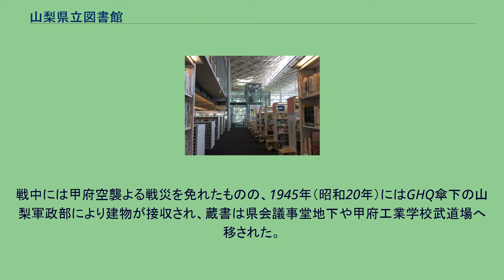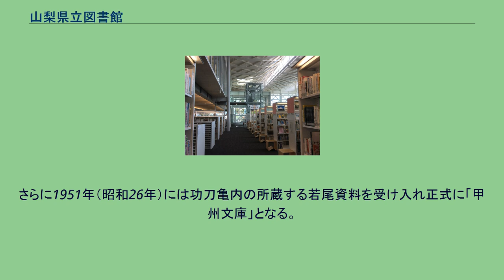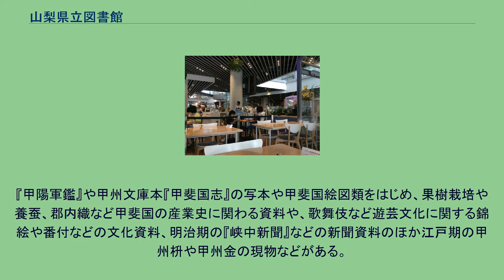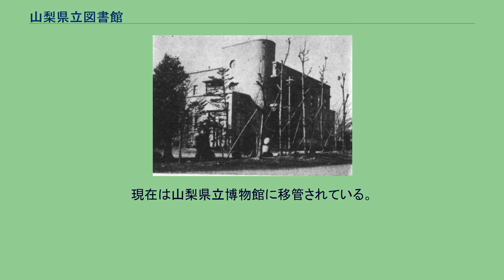山梨県立図書館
山梨県立図書館（やまなしけんりつとしょかん）は、山梨県甲府市にある山梨県立の図書館である。
1930年（昭和5年）に竣工した初代図書館施設。
1970年まで図書館として使用し、のちに県庁別館として使用されたが2010年（平成22年）に解体 1970年から2012年6月まで使用されていた2代目図書館施設。
現在地へ移転後建物は解体され現存しない （2007年12月30日撮影） 甲府市立図書館とともに第二次世界大戦前から存在する公共図書館で、1900年（明治33年）に山梨県教育会付属図書館として開館した。
1930年（昭和5年）に根津嘉一郎の寄付により県庁舎構内に新館が建てられ、1931年（昭和6年）に山梨県立管轄となり、現在の名称に改められた。
戦中には甲府空襲よる戦災を免れたものの、1945年（昭和20年）にはGHQ傘下の山梨軍政部により建物が接収され、蔵書は県会議事堂地下や甲府工業学校武道場へ移された。
山梨軍政部の主導で弘前大学図書館長であった三谷栄一が新館長に迎えられ、1950年（昭和25年）には接収解除により返還された。
1970年（昭和45年）に山梨県庁舎構内より平和通りを挟んだ二丁目へ移転（それまでの建物は山梨県庁舎第一南別館として2010年まで使用され、現在は改築され防災新館となっている）。
当時先進的図書館建築のパイオニアとして知られていた鬼頭梓の設計により新しい県立図書館が建設されたが、2000年代になると老朽化や蔵書数増加による収蔵スペースの確保が懸案事項となり、2012年6月10日の業務を最後に閉館され、その後建物は解体された。
なお、跡地は甲府信用金庫に土地交換という形で売却され、2015年9月より同信金の本店が移転営業を開始した。
その後2012年6月11日から11月10日までの長期間にわたり移転作業のため休館し、11月11日に現在の場所へ開館、地上3階建（一部4階建）、地下1階建で延床面積は10,452m2と、旧図書館（4,249m2）の2倍以上になった。
施設は蔵書・閲覧コーナーのほかに多目的展覧会場やカフェ、多目的ホールが設置されている。
移転後の新館長には作家の阿刀田高が就任した。
2018年度からは、金田一秀穂が就任し、阿刀田は名誉館長となった。
図書館法の制定により視聴覚ライブラリーの整備や移動図書館、地域読書会や他の公共図書館との連携事業の実施、僻地小学校への貸し出しなどサービスの拡充に努めている。
また、戦前からには郷土資料の受け入れを行い、収蔵資料は「甲州文庫」として集成され郷土研究の拠点にもなり、2005年には山梨県立博物館の開館により移管された。
また、昭和初期の弁士梅村紫声旧蔵の映画関係古書「梅村文庫」を所蔵している。
山梨県立図書館は戦前から山梨県に関する多くの郷土資料を受け入れており、「甲州文庫」として集成されている。
山梨県では明治後期から大正期にかけて郷土への関心が高まり、県内の政治家や実業家の間では郷土史の探求を趣味とするものも現れた。
中でも甲州財閥の中核として山梨県内の政財界において影響力を持っていた若尾家三代目の若尾謹之助は1915年（大正4年）に民間の修史事業として『山梨県志』の編纂事業に着手した。
「山梨県志」の編纂事業では県内の旧家や寺社所蔵文書、県庁所蔵の行政文書や古記録などを調査し、史料が集成されていた（後の「若尾資料」）。
「山梨県志」は刊行寸前まで進んだが、1923年（大正12年）の関東大震災の影響と、昭和期の若尾家の没落で中座する。
「山梨県志」には県内の多くの郷土史家が参加するが、1919年（大正8年）には中巨摩郡豊村（南アルプス市上今井、旧同郡櫛形町）出身の蚕糸業者である功刀亀内が「山梨県志」編纂委員の土屋夏堂と知り合い、功刀は「若尾資料」を引き継いで整理を行い、さらに県内や関東地方において独自に山梨県の郷土史に関する資料の収集を行っている。
若尾資料は東京の功刀邸に置かれていたが、戦時下には山梨へ移される。
戦後の1948年（昭和23年）には、甲府で古書店を営んでいた郷土史家の萩原頼平が収集した庶民資料を中心とする「頼生文庫」が山梨県立図書館に受け入れられる。
さらに1951年（昭和26年）には功刀亀内の所蔵する若尾資料を受け入れ正式に「甲州文庫」となる。
さらに翌昭和27年には山梨県庁に保管されていた江戸時代の検地帳や村明細帳、明治以降の戸籍帳や行政文書、新聞や雑誌類の資料が移管さ...